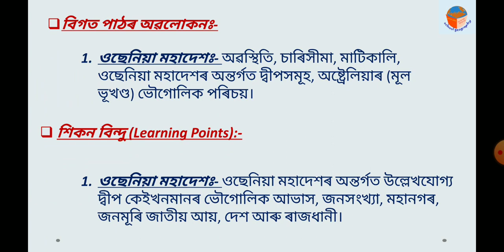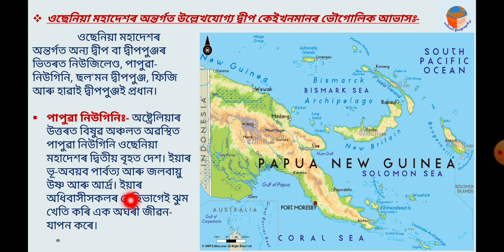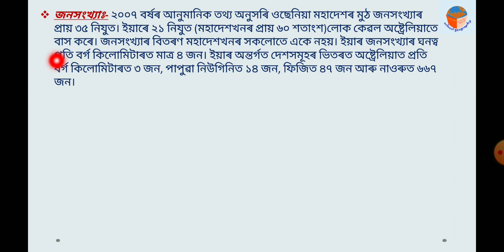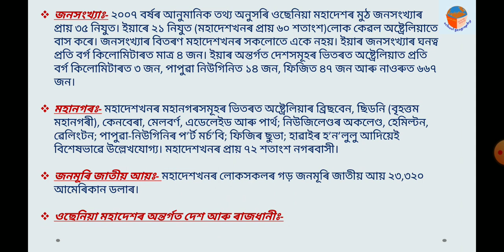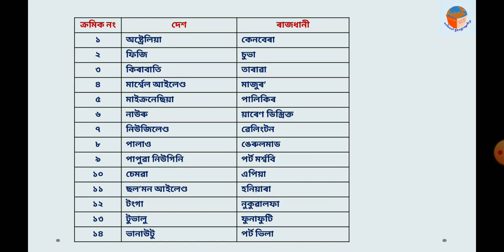ওছেনিয়া মহাদেশ (OCEANIA):- খণ্ড - ২ /Class-10/Geography/Assamese Medium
Oceania Part 2 is basically dealing with the major islands of the continent except Australia, population of the continent, cities, per capita income and the countries and their capitals. Maps are used to make the video more comprehensible.